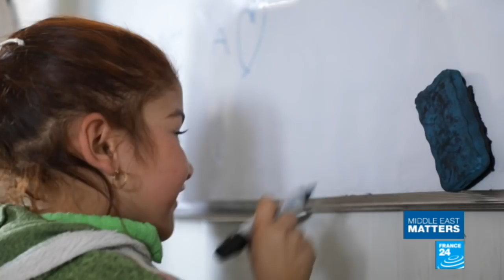Iranian singer Sepideh Jandaghi: The trapped voice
This week, we cross to Tehran to speak to Sepideh Jandaghi, a singer with 12 years of training in traditional Iranian music. Despite gaining thousands of followers on social media, Sepideh feels her career has hit a dead end. That's because Iranian women have been banned from singing or playing musical instruments solo since the Islamic Revolution in 1979. She tells us more about the challenges she faces.
Also, more than six months after Iraq proclaimed the defeat of the Islamic State group, the country is on a path to rebuild. In a conference held in Kuwait earlier this month, some $30 billion were pledged by international donors to reconstruct the war-torn country. That's only a third of what Baghdad estimates it will need in the long term. Our reporters Oriane Verdier and Simona Foltyn have been to one Iraqi city, which has now been liberated for years but remains largely in ruins.
Finally, it's not quite a declaration of war but the threats are getting increasingly vocal. Israel has said it's prepared to take on Iran and Hezbollah in the ongoing Syrian conflict. For Tehran, this is yet another war of words, with Tel Aviv using "aggression as a policy against its neighbours." We take a closer look.